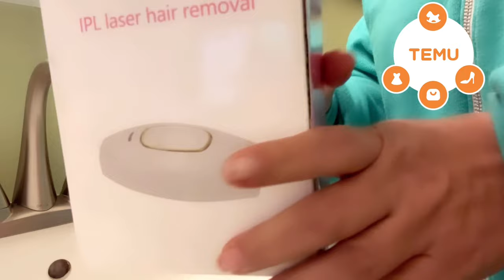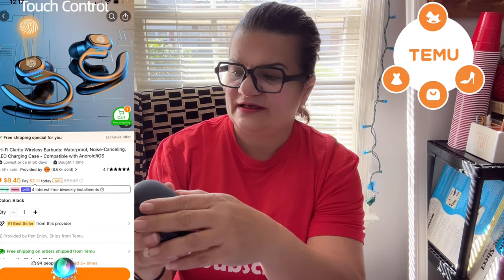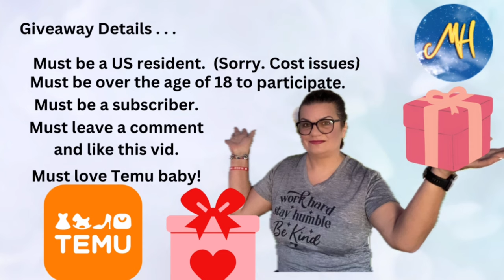Temu Sponsored Electronic gadgets - IPL laser hair removal demo and more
Product Links:

Secure Your Airtags With This Stylish Retro Faux Leather Case + Keychain $1.73

1PC Face Facial Mist Sprayer, 30ml Mini Facial Steamer Mist Sprayer, Nano Mister Hydrating Face Mist Spray Bottle, Humidifier, Spa Skin Care Moisturizing, Smart Wireless Security Hydration And Insulation Sprayer, Cute Electronics Gifts, Home Office Business Travel $2.35

Painless IPL 500000 Flash Depilator For Women - Permanent Laser Epilator For Legs, Armpits, And More - Portable Home Use Device Holiday Gift $24.91

Sleep Headphones BT Headband, Cool Tech Gadgets Soft Music Sleep Headbands, Long Time Play Sleeping Headsets With Built In Speakers Perfect For Sleep, Workout, Running, Yoga $5.54

B39 Light Emitting Wireless Headphones $5.13

Smart Home Security Camera: High-definition WiFi E27 Bulb Camera, 2.4G, Bidirectional Audio, Visual Active Defense And Alarm Notification - Excluding SD Card $13.99

Simple And Comfortable Wireless Headset, Single Ear, Convenient Operation, Exercise And Relaxation, Listening To The Phone And Listening To Music, Suitable For All Wireless Phones $2.49